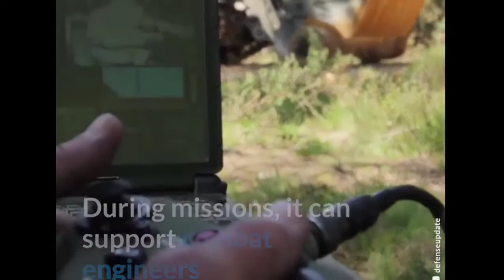9 Powerful Military Vehicle ready for Battle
These military vehicles are big and ready for battle